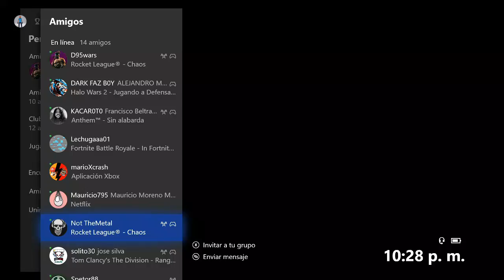DANDO TODO EN APEX LEGENDS CONSEGUIMOS LA VICTORIA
mi tienda